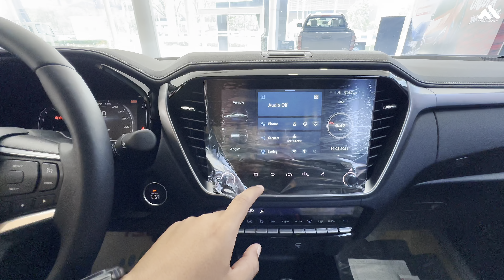All New 2025 Isuzu D'max LS 4x4 Review Interior And Exterior